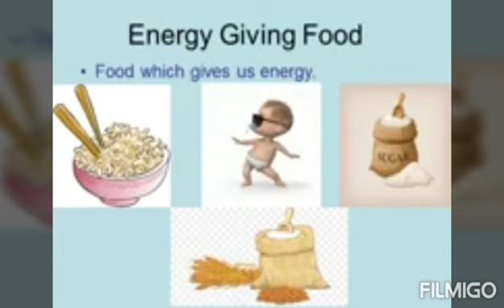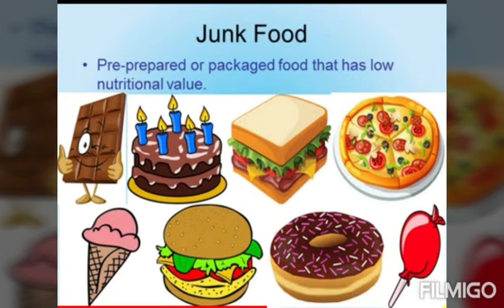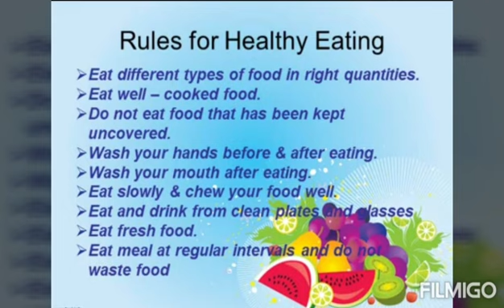Class 2 / Science / Food for health.